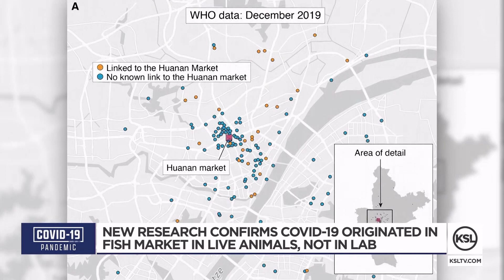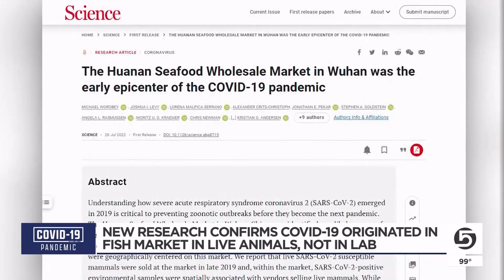U of U researcher joins international team to confirm specific origin of COVID-19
New research released Tuesday confirmed the origin of COVID-19. A University of Utah Health and an international team of researchers found that the earliest cases of COVID-19 in humans emerged at a wholesale fish market in Wuhan, China in December 2019.